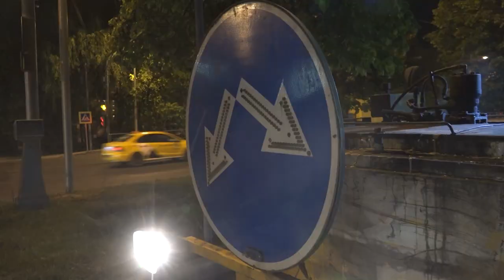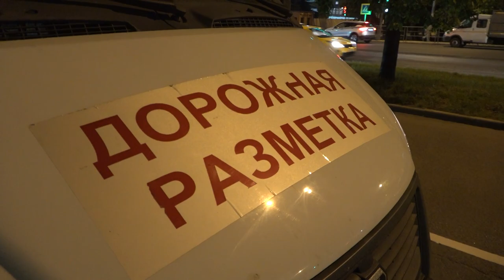Инспекция нанесения дорожной разметки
Глава муниципалитета Андрей Иванов выехал на место проведения дорожных работ. Специалисты сейчас наносят разметку на Можайском шоссе, при этом используют отечественную технику.